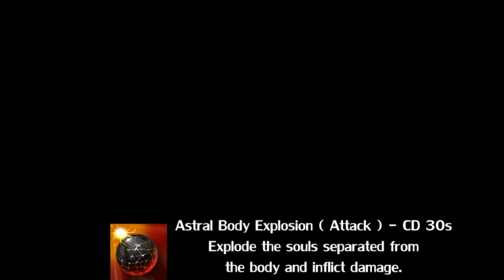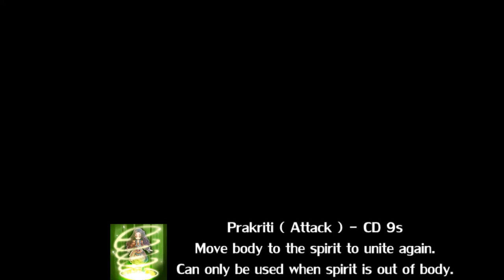Tree of Savior - Sadhu Skills ( Adv. Cleric )